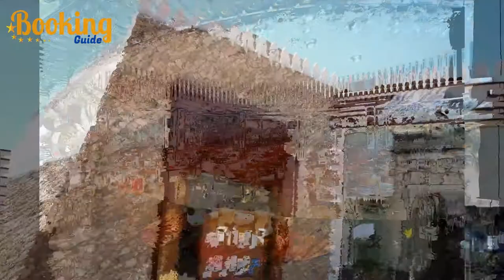Hotel Beach Albatros Sharm El Sheik 4*★, Review video HD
отель beach albatros  / египет шарм эль шейх, 2021★Review video HD
Beach Albatros Sharm El Sheikh, a full feature resort and a playful adventure for both romantic and family travelers, is the perfect resort, situated on the beach for all guests who are easily charmed by the amazing shopping opportunities at the Old Bazaar or the Il Meracato. Beach Albatros Sharm El Sheikh is also the ideal place for exciting culture and the great Albatros Sharm El Sheikh. To facilitate all guests with a comfortable stay, guestrooms include a hair dryer, satellite/cable TV, shower, air conditioning, and a mini bar. To relax, Beach Albatros Sharm El Sheikh offers recreational facilities such as a kid's corner, quiz nights, and excellent entertainment and dining opportunities for diet-friendly food. Guests can enjoy the crystal clear beach waters, neighboring islands, and snorkel-friendly atmosphere. Beach Albatros Sharm El Sheikh is also a great honeymoon destination with beautiful sunset views over the Sinai Mountains.